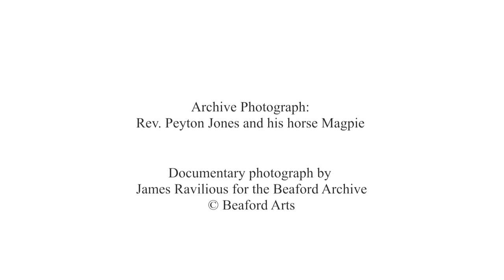Appledore's Hidden Histories - James Ravilious and the Reverend Peyton Jones